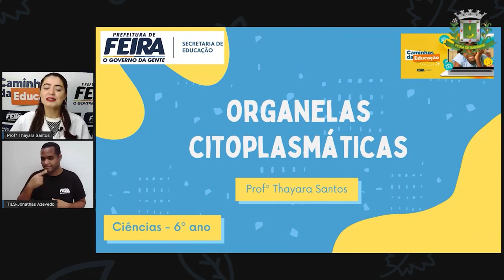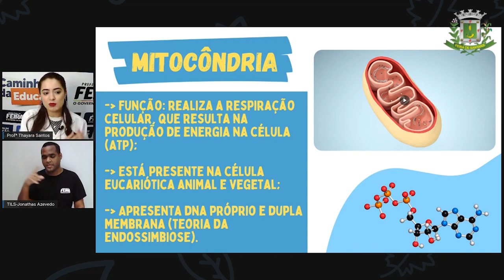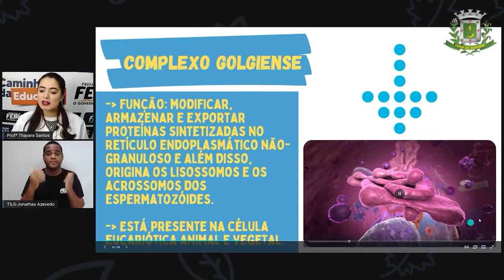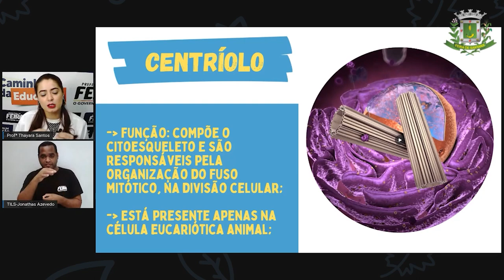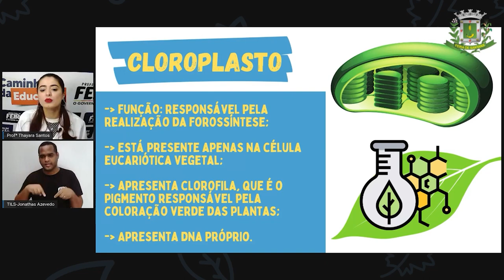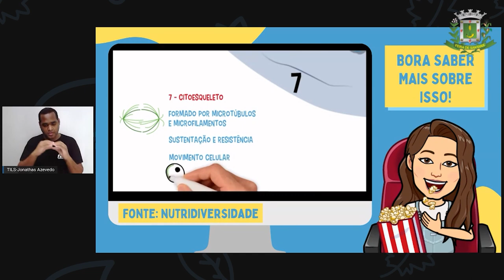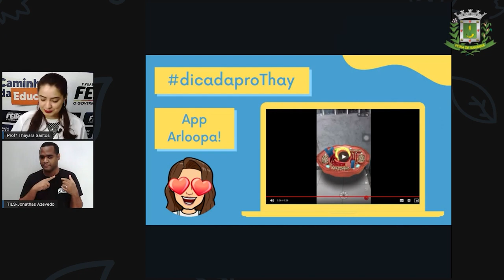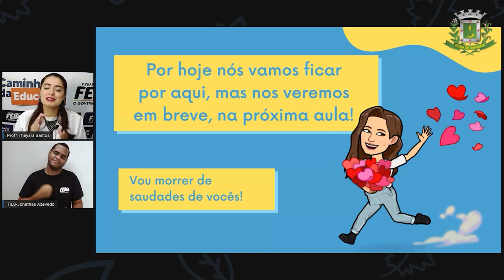Aula 12 6ºANO Profª Thayara Santos Ciências ORGANELAS CITOPLASMÁTICAS